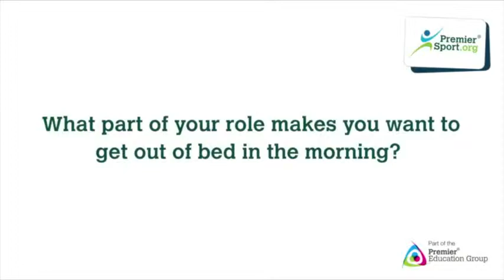Interview with Premier Sport Franchisee Danny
Watch this interview with the happy Suffolk Premier Sport franchisee and learn what it's like to turn your passion for sport into a successful career! See the franchise profile for more info on the offer